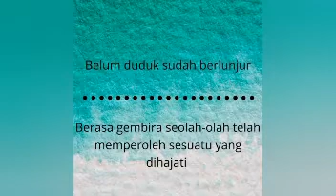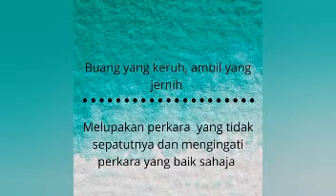SIRI 689: KOLEKSI PERIBAHASA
HIMPUNAN PERIBAHASA TERPILIH